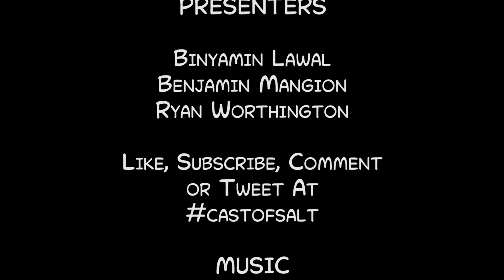ILLEGAL LET'S PLAYS? - A Cast Of Salt #28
Bin, Ben and Ryan delve into some further controversy surrounding PewDiePie and DMCA misuse. And hate the new Bethesda Creators Club? Well there's a mod to block it now. How deliciously ironic.

Subjects:
0:00 - Weekly Recap Tangents
20:00 - PewDiePie VS Firewatch - DMCA fallout
35:49 - Bethesda Creation Club

Featuring:
Bin
Ben
Ryan

Like our artwork?